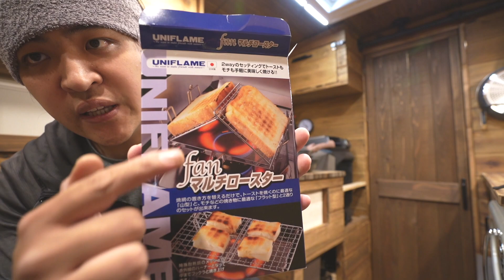【DIYやり直し！】8ヶ月かけて完成した自作の宅配バンキャンピングカーで初めての車中泊旅に出たら全く使い物にならなかった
★ようこそケンキャンです★

キャンピングカーと旅が大好きなケンケン&やまめが運営するチャンネル「ケンキャン」！

キャンピングカーを世の中に広めるべく車両の紹介や特選車両で車中泊をしてみたりと見てくださる方の参考になる動画作りに励んでおります！

これからも見るだけでワクワクしてくるようなキャンピングカーの世界を発信していきますので、ご興味のある方は是非チャンネル登録お願いいたします！

毎週日曜日21:00〜22:00でメンバー限定ライブ配信を実施！
毎回テーマを決めてまったりとトークを楽しんでいます( ^ω^ )

★SNS発信★

「主な実績」
・キャンピングカーのご紹介
・キャンピングカーなどのサービスの配信
・キャンピングカーショーなどのトークショー
・キャンプグッズの紹介（オートキャンプ、バイクキャンプやります）
・関連して使える製品のご紹介（プロジェクターやポータブルバッテリー、Wi-Fiなどそのほか多数経験あり）
・旅関連や旅館、フェリー、レンタル事業など様々なサービスのレビュー、配信など

★THE軽ミニカーフェス★

日本で最大規模！唯一の軽限定のイベントを毎年４月に開催！
第1回のフェスでは実に100台の軽車両が集まりとても盛り上がりました！

軽キャンピングカーを中心に軽車両をDIYで車中泊仕様にされている方や軽トラに箱を乗せて楽しまれている方もみんなで楽しんでいます！

素人の僕がみんなで作る、レトロでアメリカンな暖かいフェスを目指しております！

フェスの内容や詳細はHPに掲載中！ぜひ下記のページから遊びに来てください！

★ケンキャンファンミーティング★

全国各地で車中泊イベントを開催予定！
こちらは車種に制限は無く、誰でもご参加いただけます！
フェスとはまた違い、こぢんまりした雰囲気で楽しい時間を共有しています！
ファンミーティングの情報はTwitterからの発信が主になるので、ぜひケンケンのTwitterのフォローをお願いします！